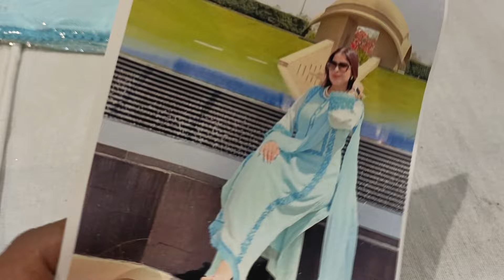mirror work newडिजाइन धमाका,💥💥🛍️🙏8307876703(12.6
special customise karae Gaye suit#new trending designer suit#all world shipping available ✈️🌎 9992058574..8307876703